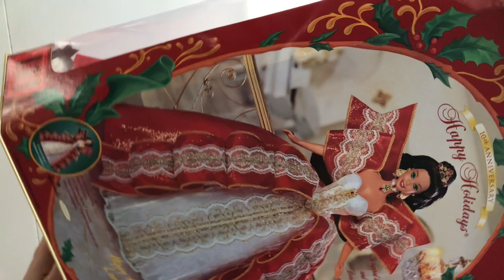Распаковка рождественской куклы Barbie Happy Holidays 1997. Кукла на Новый год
Новогоднее настроение! Распаковка куклы Barbie из рождественской серии Happy Holidays 1997 года.